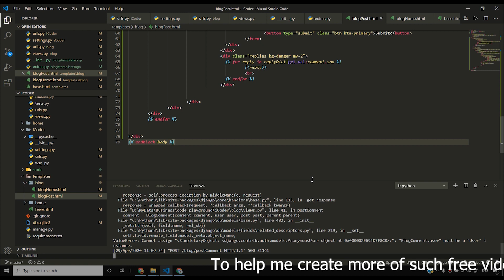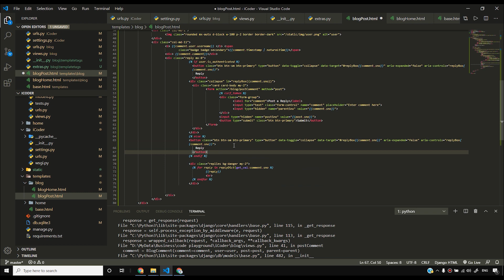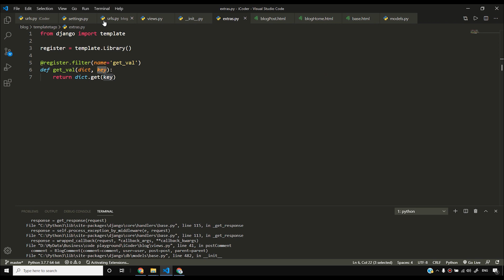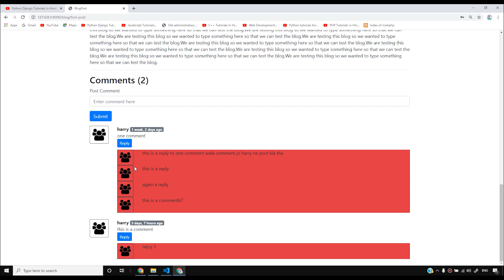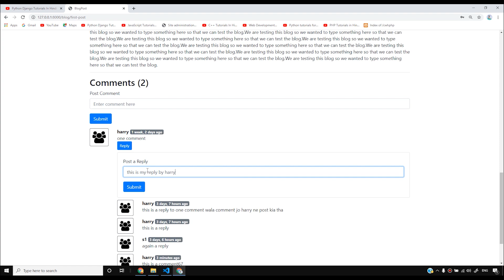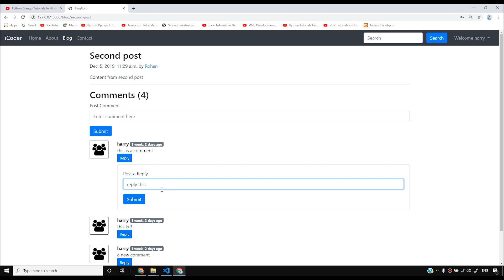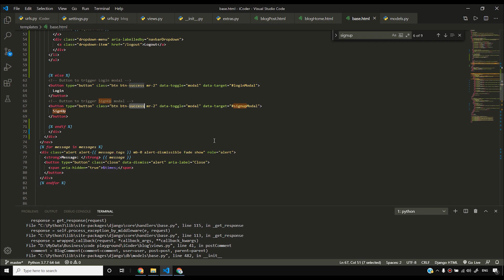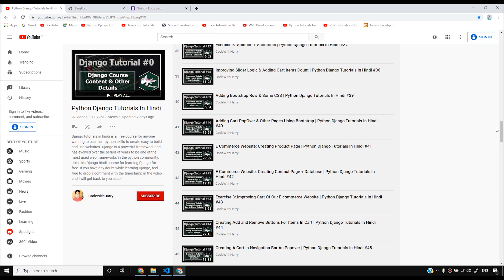Django 3 Blog: Designing Replies Below Comments & Other Fixes | Python Django Tutorials In Hindi #97